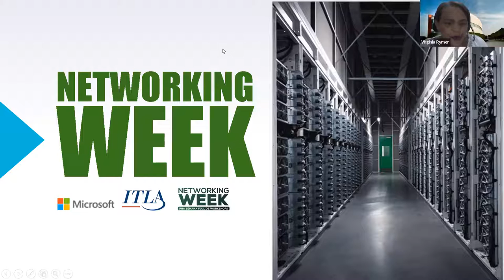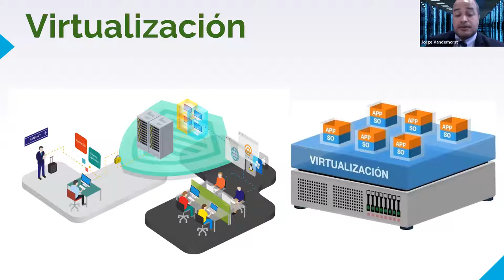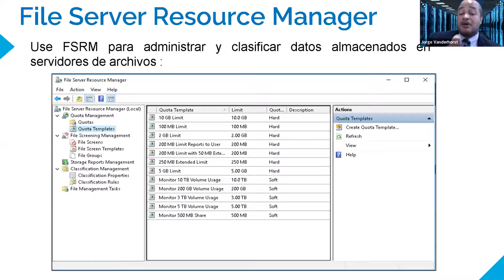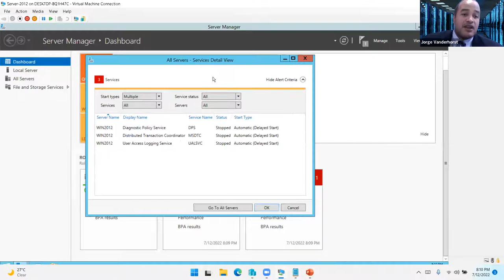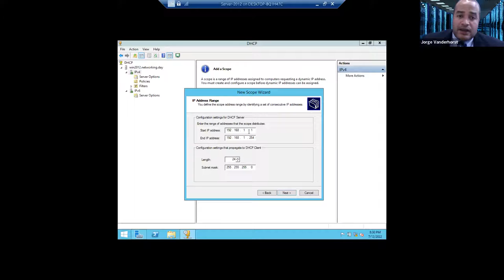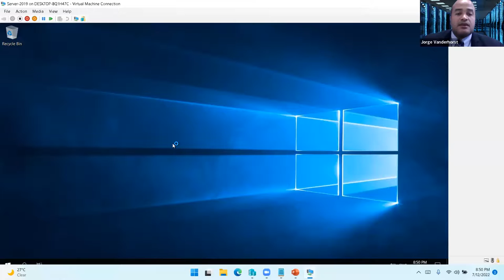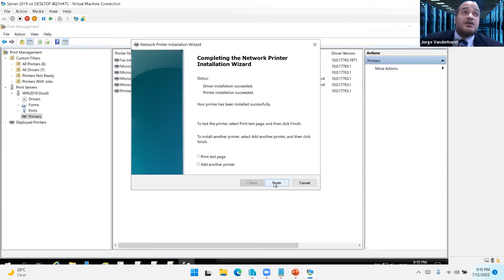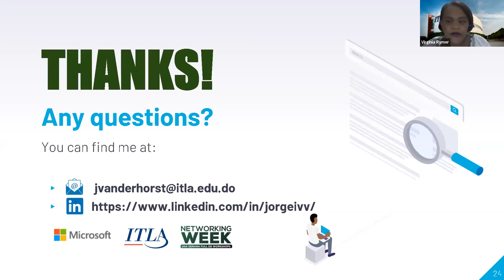Taller Windows Server del 0 al 100 / Ing. Jorge Vanderhorst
Networking Week ITLA 2022